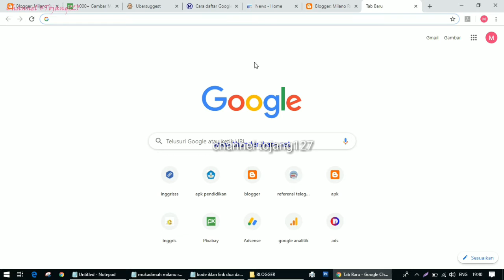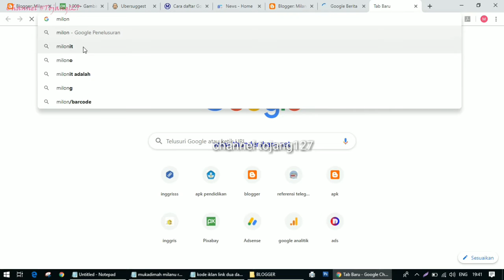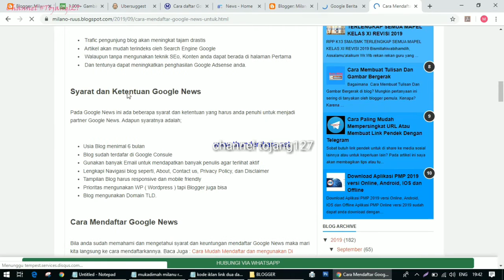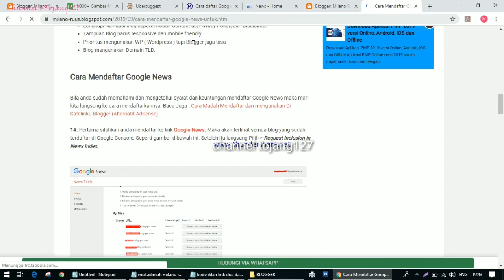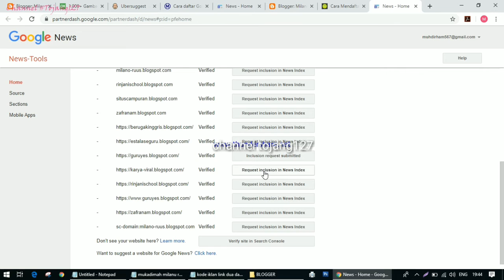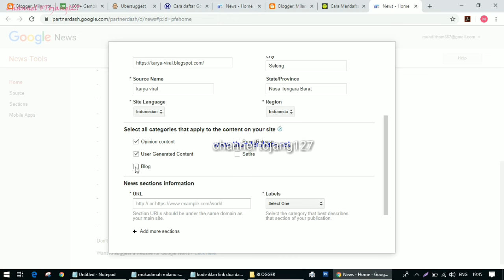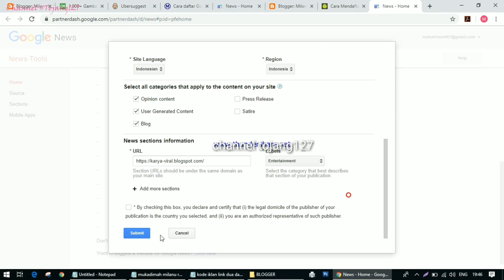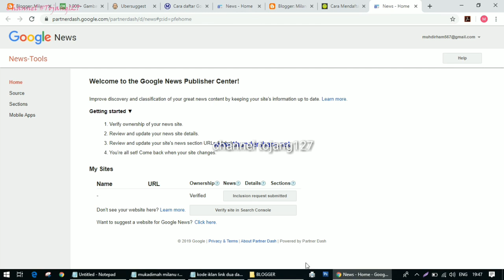Cara Daftar Google News Untuk Meningkatkan Visitor Blog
Shopee Ini adalah cara mendaftar di google news untuk meningkatkan visitor blog dengan bantuan dari google news. pada tutorial ini anda akan mudah paham dalam menerapkan Google News.

Berikut link bagi yang ingin langganan hosting & domain murah DISKON 70%

Sampai Jumpa di Tutorial Selanjutnya Guys.